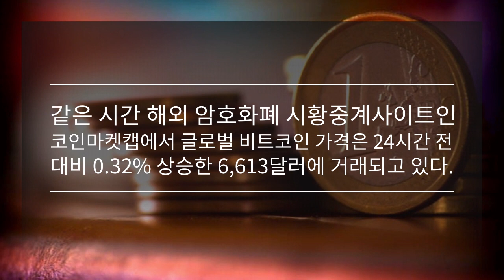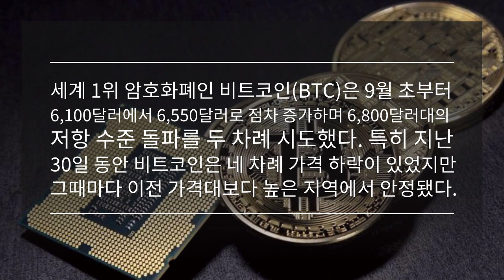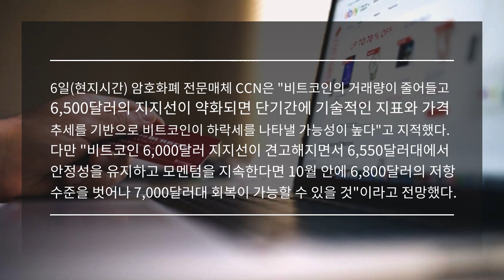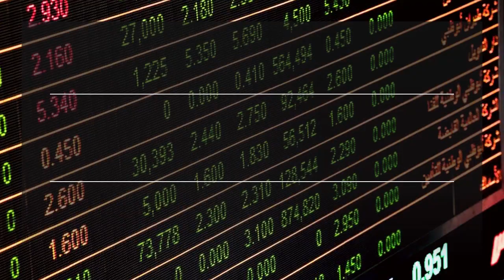10월 8일 "비트코인 6,600$ 회복…리플 약세, 트론 강세 '희비'"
10.08 시세 읽어주는 AI로봇 코리

세계 1위 암호화폐인 비트코인(BTC)은 9월 초부터 6,100달러에서 6,550달러로 점차 증가하며 6,800달러대의 저항 수준 돌파를 두 차례 시도했다. 특히 지난 30일 동안 비트코인은 네 차례 가격 하락이 있었지만 그때마다 이전 가격대보다 높은 지역에서 안정됐다.